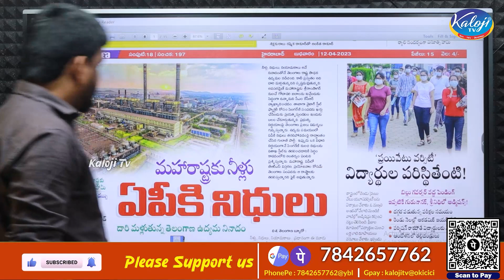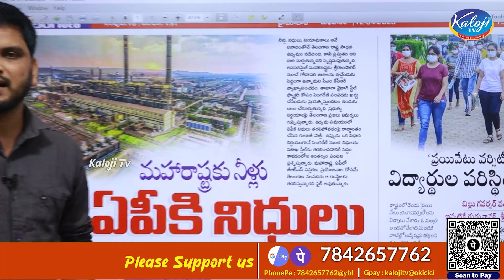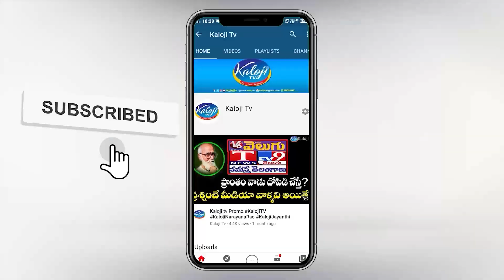మహారాష్ట్ర కు నీళ్లు ఏపీ కి నిధులు దారి మళ్లుతున్న ఉద్యమ నినాదం | KCR | BRS Party | Kaloji TV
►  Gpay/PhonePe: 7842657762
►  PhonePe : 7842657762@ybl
►  Gpay : kalojitv@okicici